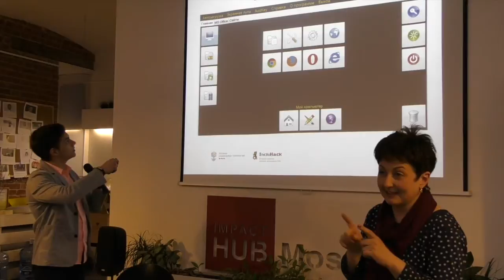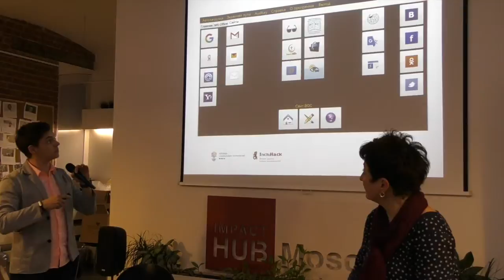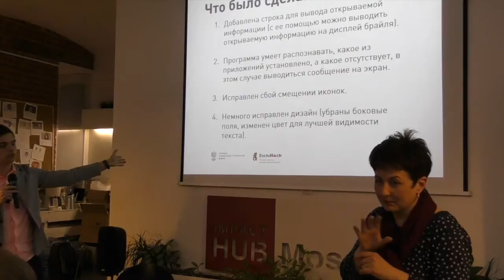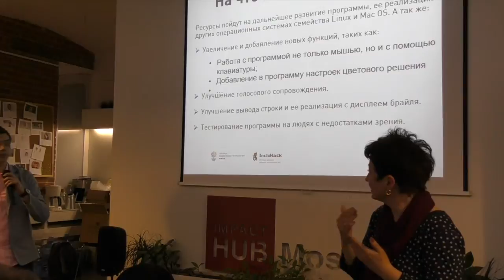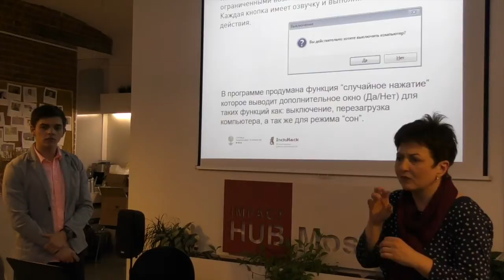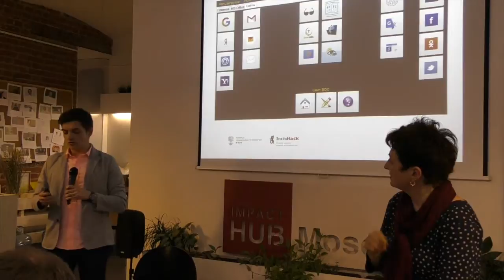IncluHack II. Часть 11. Защита проектов. AudDesk